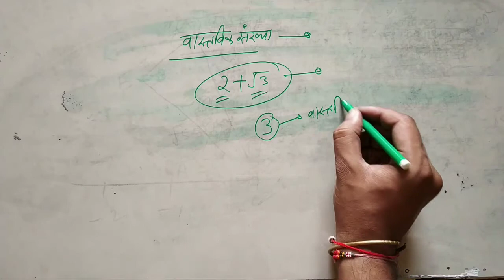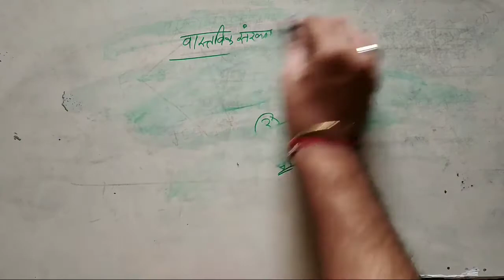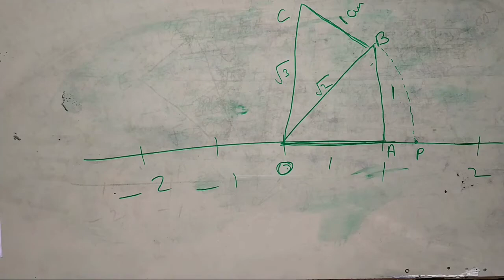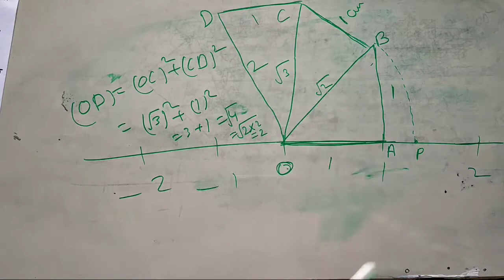Class 9th chapter 1 Number system solution part 2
Hello Students

In this video chapter 1 exercise-1.2 ( Number system) is explained with easy and simple method.

Or sbse jruri baat share krna na bhule...
Thnku
What is natural number
What is integer
What si whole number
What is rational number
What is real number